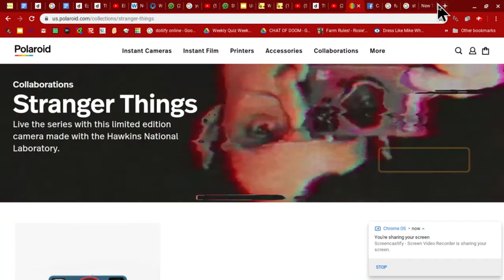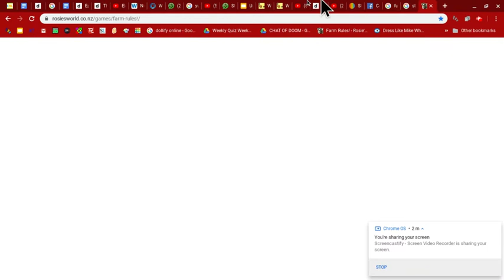Farm Rules Gameplay PART 1